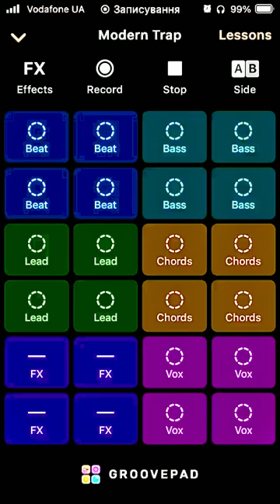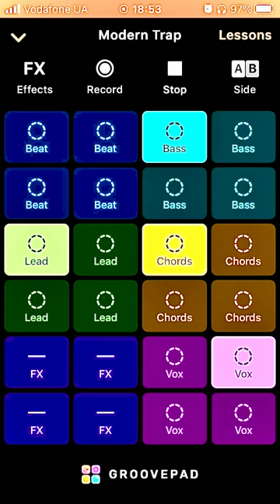040 DJ NeCrowMan Modern Trap (Ruslan Yupyn, Ukraine)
040 DJ NeCrowMan Modern Trap 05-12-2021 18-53 (Ruslan Yupyn, Ukraine)

The track was created with Groove iOS Application using Modern Trap sounds pad free set. Enjoy yourself )
ISRC: QZ-FYZ-22-23441

Hi. This track was fully created me using Grovepad iOS Application by me on 2021 December 05, at 18:53 by Kyiv timezone in Lviv city of Ukraine, using my own iPhone SE (1st gen). I used Modern Trap sounds pad free set for generating this track. This is a coincidence that some part of the generated track looks like parts from other tracks that also can be generated from the same Application. I can provide an original track to prove my rights to the track that was saved on my iPhone. Thanks for listening.